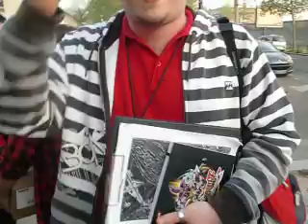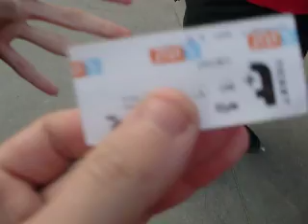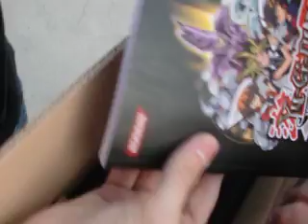8 YCS PARIS AFTER THE EVENT ON DAY 2